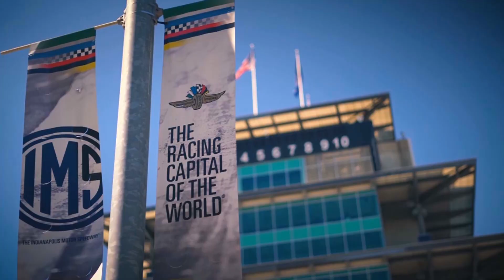A Passion For Racing – The 2017 SCCA Runoffs, From Indianapolis Motor Speedway | M1TG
Indianapolis Motor Speedway provided the backdrop for this year’s SCCA National Championship Runoffs, whose annual event remains the pinnacle for amateur racing in the USA. 2017 would see the largest field in the series’ history, with over 1,000 drivers competing for national championship titles across 28 different categories, as the prospect of a run at the legendary track presented the opportunity of a lifetime for Sports Car Club of America members.